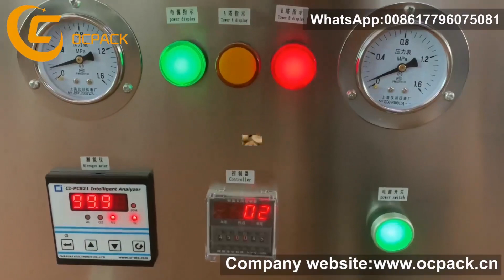Dried Fruit Packing Machine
OC-320A Automatic 200g Dried Fruit Grains Cashew Nut Dry Fruit Grain For Pouch Sachet Packing Machine Price